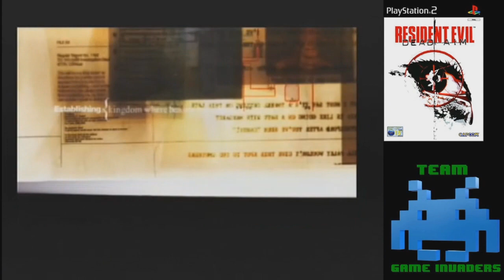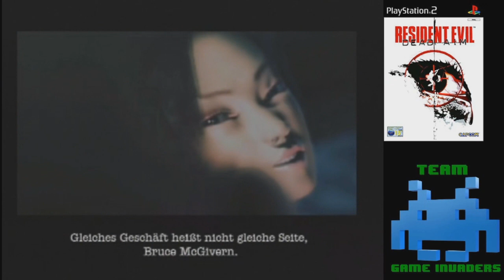Let´s play Resident Evil Dead Aim Part 1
Willkommen zum nächsten Projekt . hier Spielen wir Resident Evil Dead Aim  für die Ps2 , wenn euch das Video gefallen hat gebt nen Daumen^^